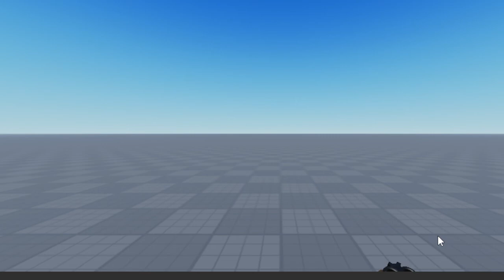double barrel shotgun reload